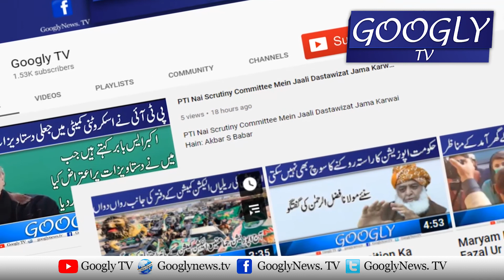Pakistan Mein Army Chief Gen Bajwa Kharja Policy Tashkeel Dai Raha Hai : Maulana Fazl | Googly TV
Pakistan Mein Army Chief Gen Bajwa Kharja Policy Tashkeel Dai Raha Hai : Maulana Fazl